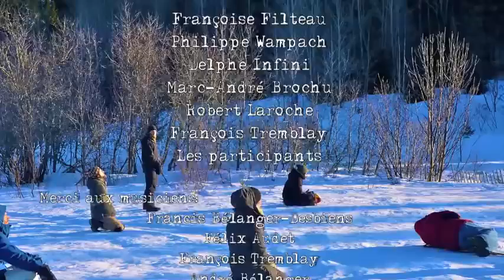Du Sommeil au Réveil - CdS 2011